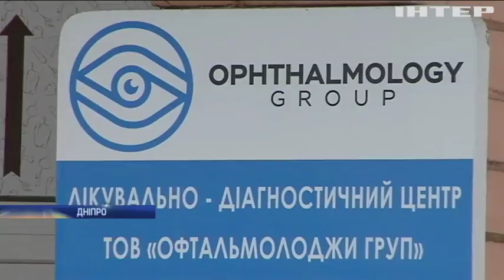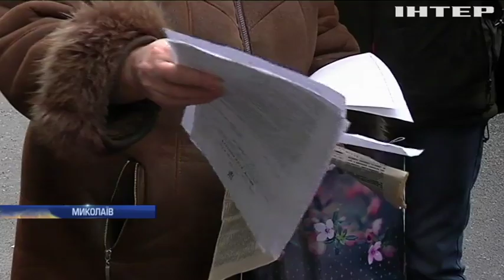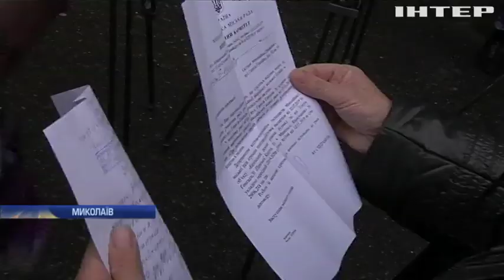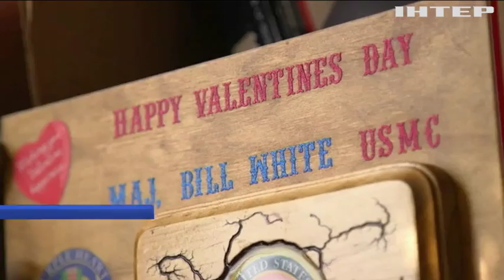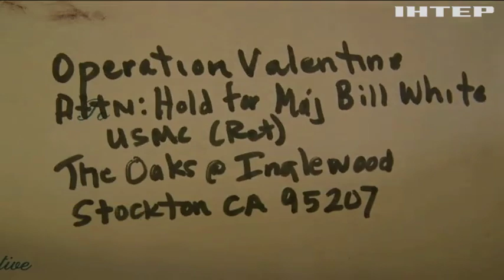Новости 9:00, выпуск за 12 февраля 2020 года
Дивіться у випуску: Найстарішій жительці Європи виповнилося 116 років. Каліфорнійський дідусь отримав 70 тисяч валентинок. В Іспанії суд дозволив вираховувати із зарплатні перерви на каву та цигарку